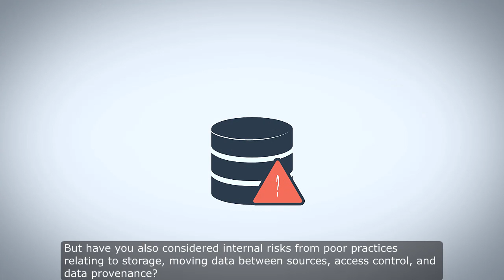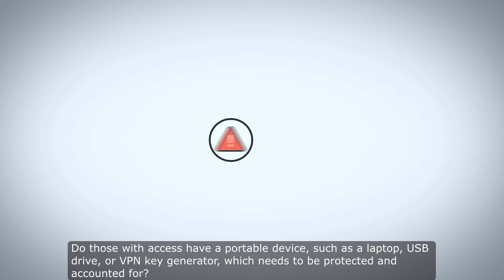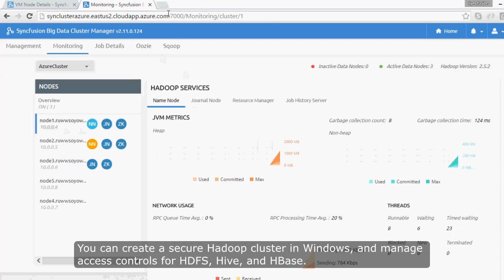Data Driven #4: Big Data, Big Risks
Join us as we explore some of the risks associated with the handling and management of big data, and learn more about a couple of possible solutions.

Gain access to both the Big Data Platform and the Data Integration Platform on our unlimited global license - find out more